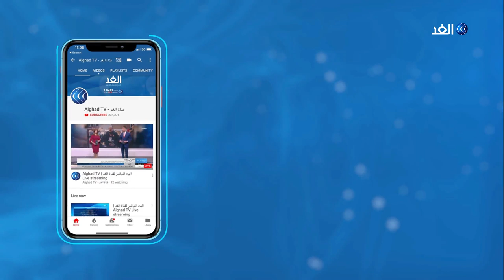أكاديمي: السيناريو الأسوأ للاقتصاد العالمي بعد كورونا يتوقف على سلوك الحكومات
تطرح منظمة التجارة العالمية سيناريوهين لأزمة فيروس كورونا، ويرى خبراء أن نطاق الاحتمالات هذا يعكس أوجه عدم اليقين بشأن تداعيات الأزمة الصحية التي تجتاح العالم.
المزيد من التفاصيل يتحدث من القاهرة أستاذ التمويل والاستثمار هشام إبراهيم، مع الإعلامي حسن فودة، عبر النشرة الإخبارية.